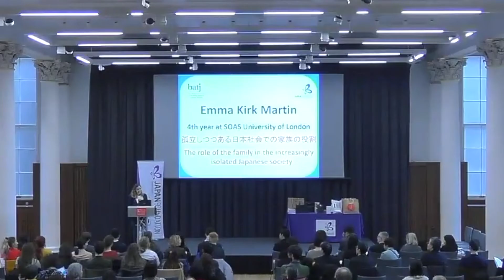15th SpC - Speech Category - Emma Kirk Martin - SOAS University of London